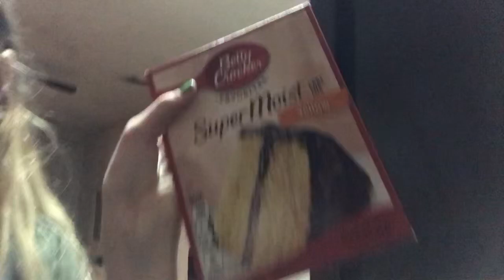Surprising My Bestfriend ❤️